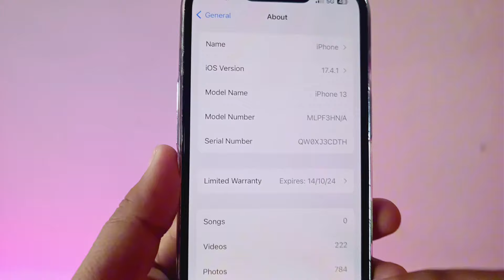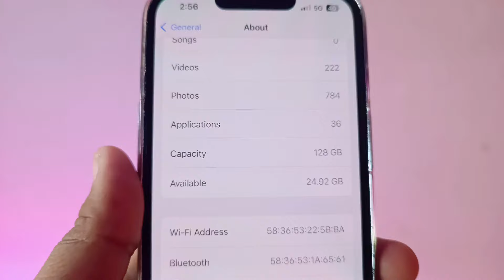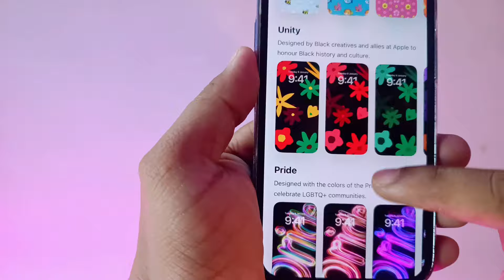iOS 17.5 Released ⚡️What’s the Changed in Wallpaper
Godox Softbox

RGB Light

Black Screen

Your Query :-